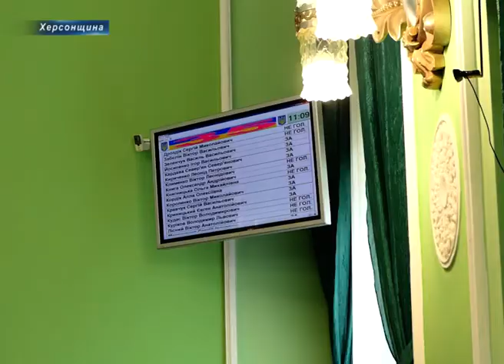Херсонська облрада розширила список працівників для виплати 300% зарплати у боротьбі із COVID-19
Зі слів голови бюджетної комісії Павла Філіпчука депутати схвалили й проект змін до програми протидії поширення гострої респіраторної хвороби. Відтепер програма виплат передбачатиме й категорію «Інші працівники», якою раніше не було. Така зміна полегшить процес розрахунку заробітної плати.

Сесія обласної ради затвердили і нову стипендію – «за протидію спалахам інфекційних хвороб». Винагороду у 12 тисяч гривень можуть отримати не лише медичні працівники, а й увесь персонал, який суттєво допомагав у випадках виявлення пацієнтів із Covid-19.